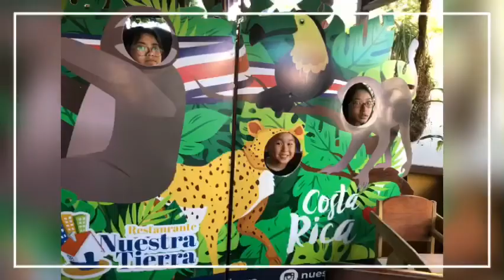TRAVELING IN COSTA RICA - Du Lịch tại Costa Rica